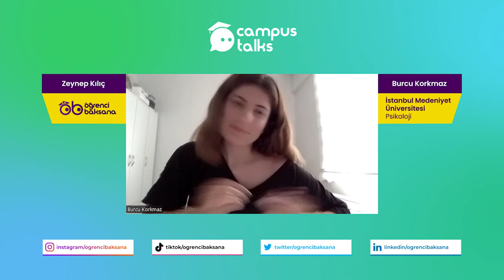İstanbul Medeniyet Üniversitesi Psikoloji Öğrencisi ile Sohbet | Campus Talks | Soru & Cevap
Hey öğrenci 👋 Senin için üniversite öğrencileri ile okudukları bölümler ve üniversiteler hakkında merak ettiklerinizi öğrenebileceğiniz konseptimize hoşgeldin 💪 Bu haftaki konuğumuz İstanbul Medeniyet Üniversites'nde Psikoloji okuyan Burcu arkadaşımızdı. Bu keyifli sohbet için kendisine çoook teşekkür ediyoruz 🙏

Yorumlara hangi üniversitelerden ve bölümlerden öğrencilerle sohbetler gerçekleştirmemizi istediğinizi yazabilirsiniz 👊

Öğrenci Baksana, odak noktasında lise ve üniversite öğrencilerini tutan, onların birçok sevilen marka indirimlerini takip edebileceği aynı zamanda da farklı ihtiyaçlarına çözüm bulabileceği Türkiye’nin ilk öğrenci platformudur.